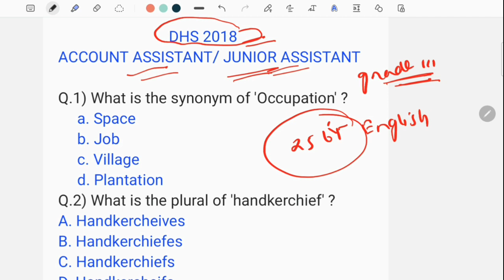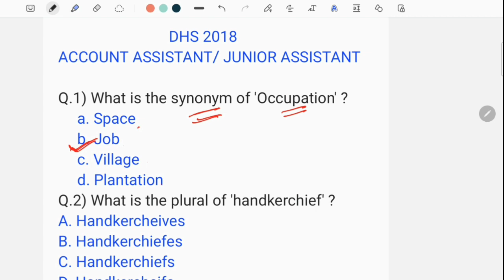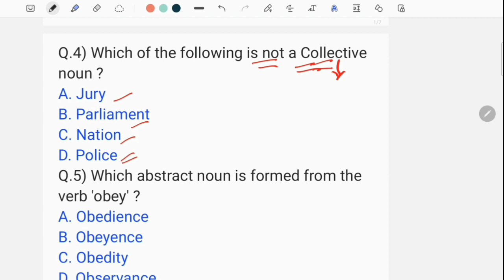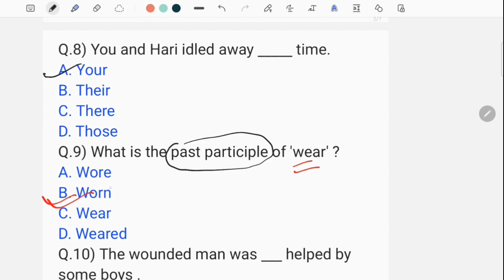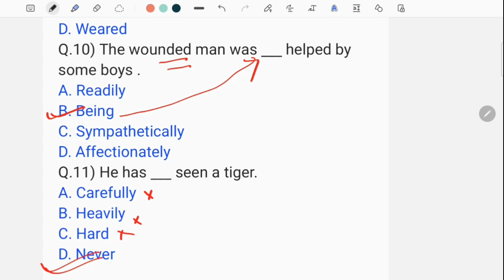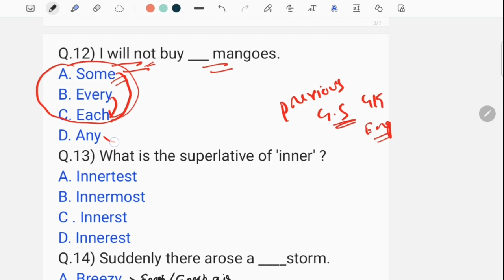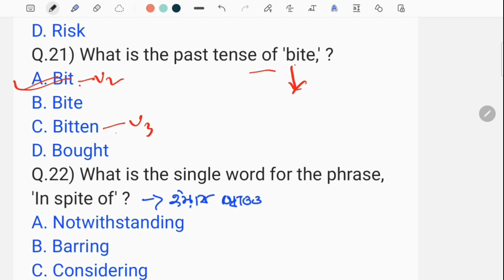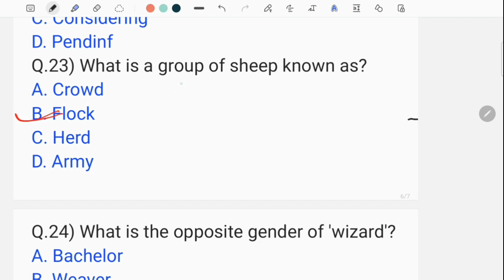DHS English 2018 Grade III Paper Solved॥ DHS Exam English 2018 Answer key.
DHS English 2018 Grade III Paper Solved. DHS Exam English 2018 Answer key. DHS Junior Assistant 2018 English Paper Solved.